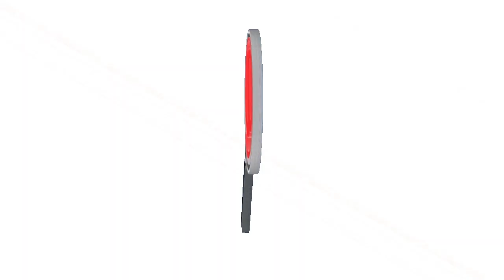FALLO DE ACCIÓN DE TUTELA OBLIGA A LAS AUTORIDADES ABRIR LAS VÍAS QUE SON CERRADAS